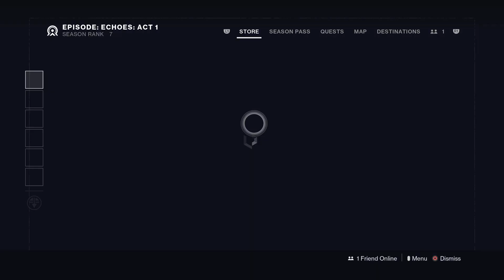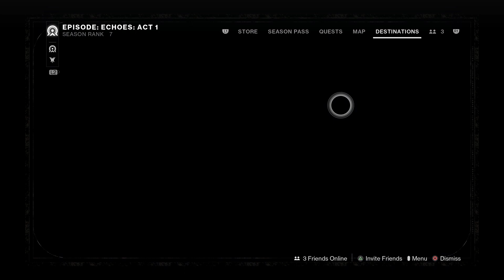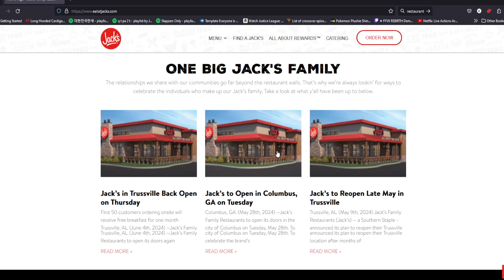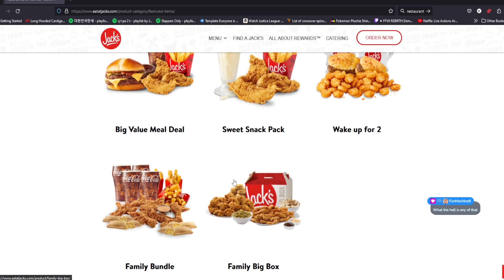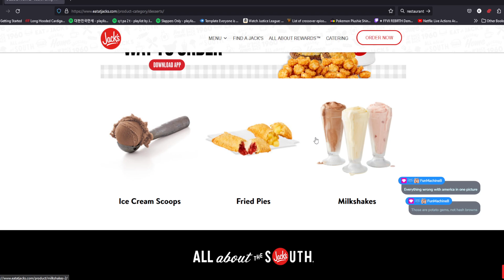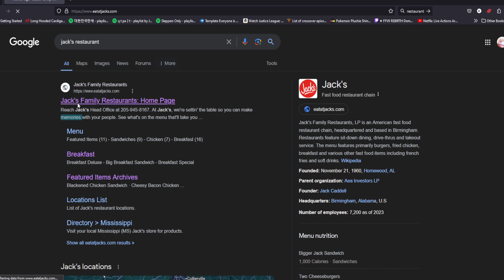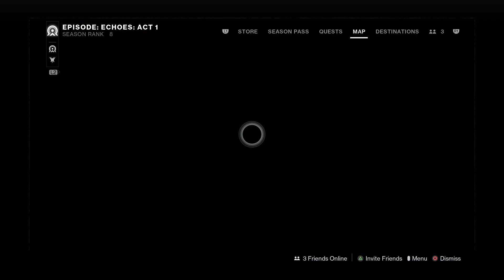Destiny 2: The Final Shape - time to see how this all ends [2]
This is a stream from my twitch. Click any of the links below for my stream information, my main content & social media. Enjoy the Stream!